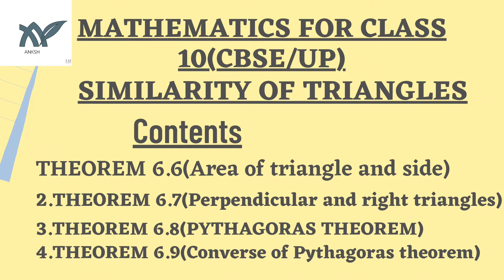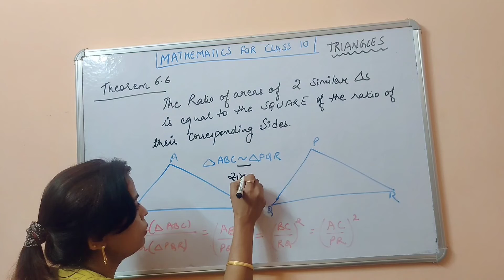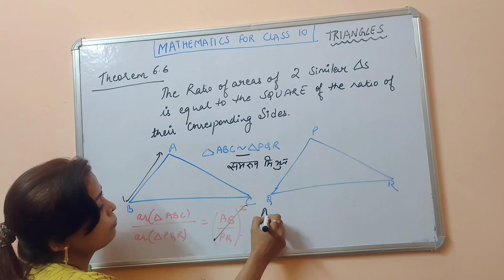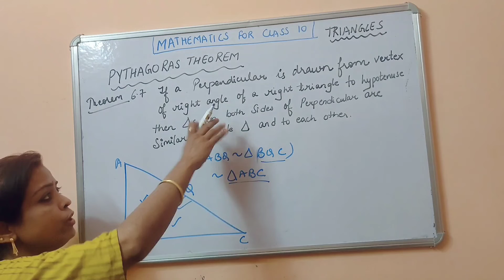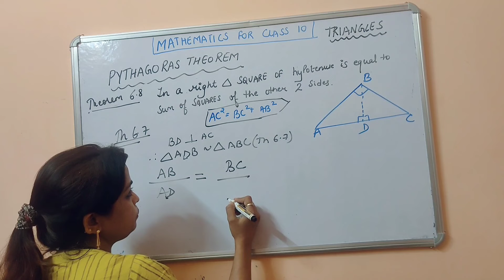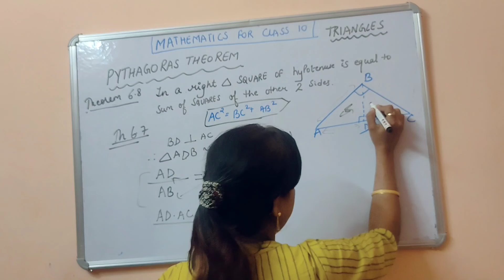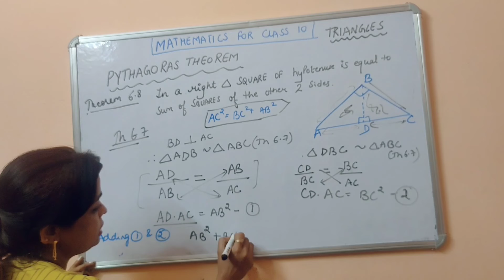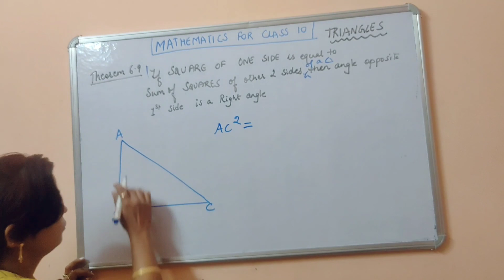PYTHAGORAS THEOREM ( With PROOF) part -1| Let's prove it! | imp question OUT!!!!@shailyanki